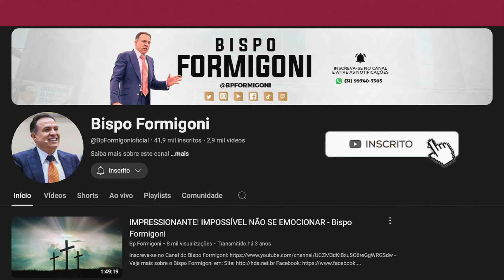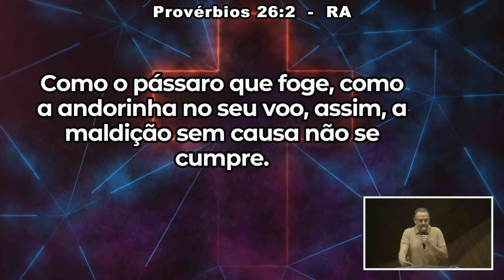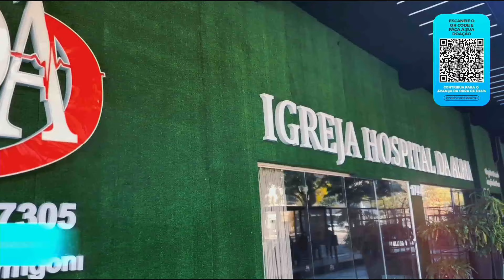ORAÇÃO DA MEIA NOITE - 06/07/2024